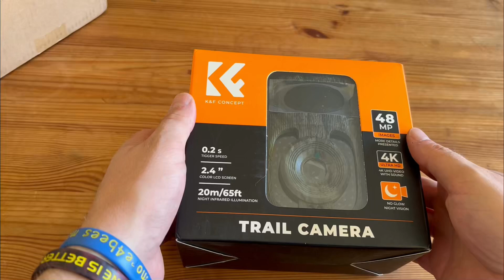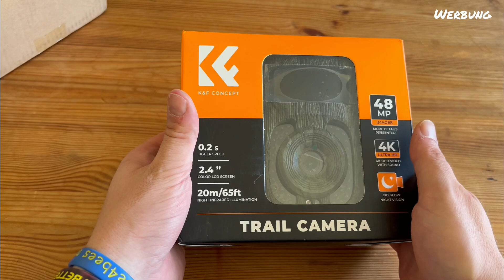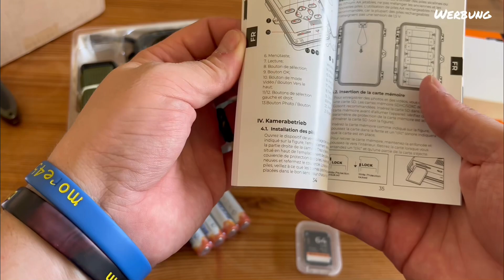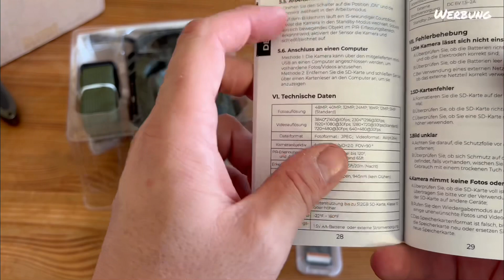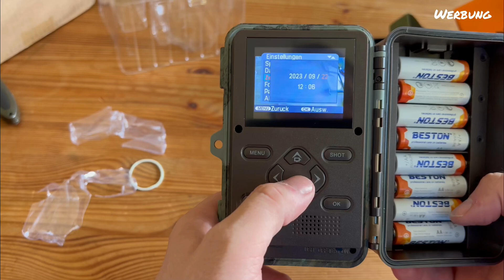K&F Wildkamera - Unboxing & Ersteindruck mit 4K, 48MP uvm.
Die Firma K&F hat mir diese Wildkamera zum Test zukommen lassen. Wie immer werde ich absolut offen und sachlich meine Gedanken mit euch teilen.
Hier ist nun der Praxistest, lasst uns schauen was sie für einen Eindruck hinterlässt .

Nutzt du eine Wildkamera, wenn ja schreibe mal in die Kommentare welche du hast, welche Funktionen diese hat und/oder welche dir wichtig sind.

Das Video soll informieren oder auch mal faszinieren und Spaß machen.

Amazon Wunschzettel:

►Amazon Prime

Diese Technik & Produkte habe oder nutze ich:
►Logitech MX Keys
►Logitech MX Master 3S
►Samsung Smart TV
►Canon EOS 80D/90D
►Blue Yeti X Mikrofon
►Trinkflasche 720‘DGREE (Edelstahl)
►Goal Zero Outdoorlampe
►RØDE Wireless GO II
►DJI Mic
►Handyhalterung aus Metall mit Stativaufnahme und Blitzschuh
►DJI Osmo Tripod
►DJI OSMO Verlängerungsarm
►DJI Osmo Action Cam
►Synology NAS
►Honor/Huawei MateBook
►AnkerMake 3D-Drucker
►Dyson V11
►Echo Show (Alexa)
►DYMO Etikettendrucker
►3D Drucker (Anker)
►3D Drucker (Anycubic)

Diese sollen zum schnellem finden und Informieren der Produkte dienen. Wenn ihr über diese Links etwas kauft, unterstützt ihr mich und meine Arbeit passiv, da ich eine kleine Provision erhalten kann und dies ohne dass sich der Preis für euch ändert.

Die Amazon-Links (http.amzn.to/?) in der Videobeschreibung sind Afilliate-Links. Wenn ihr über diese Links etwas kauft, unterstützt ihr mich und meine Arbeit passiv, da ich eine kleine Provision erhalten kann und dies ohne dass sich der Preis für euch ändert.